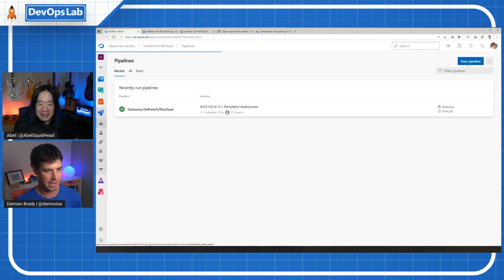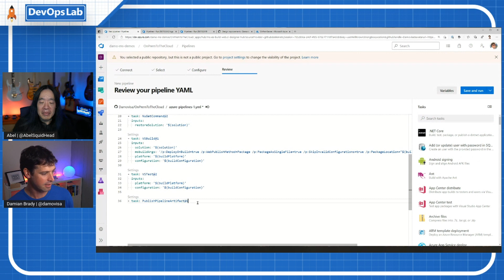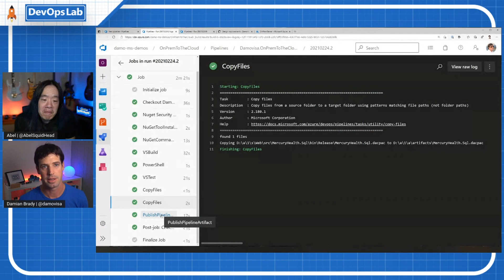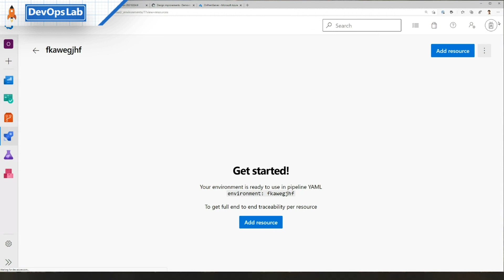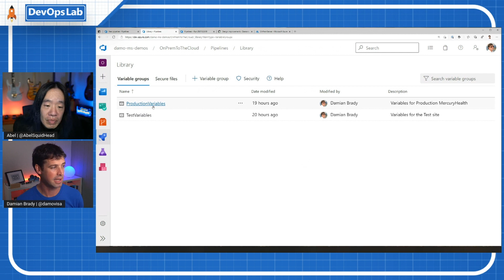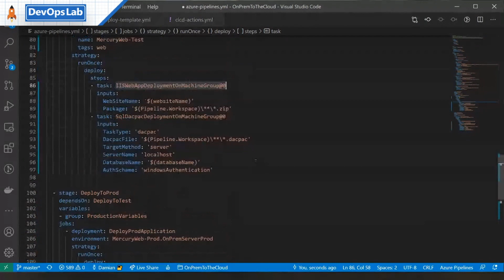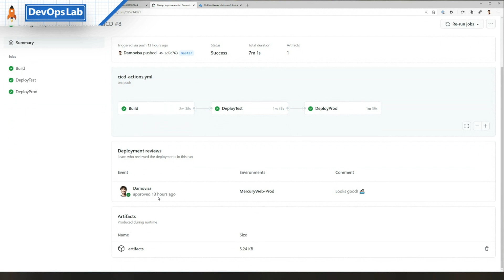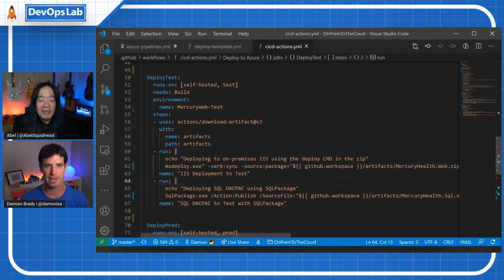On Prem To The Cloud: Rub Some DevOps On It (episode 3)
In this episode, Abel and Damian talk about why DevOps is important for on prem applications. They'll walk through creating a CI/CD pipeline for our VM-based application and database using Azure Pipelines and GitHub Actions.
Jump to:
0:53 Why do we even bother with DevOps?
1:49  Where do we start?
2:36  Demo: Creating a Pipeline in Azure Pipelines
6:30  Building our artifacts
7:15 Configuring environments
10:05 Deploying to environments
13:29 Doing it in GitHub Actions